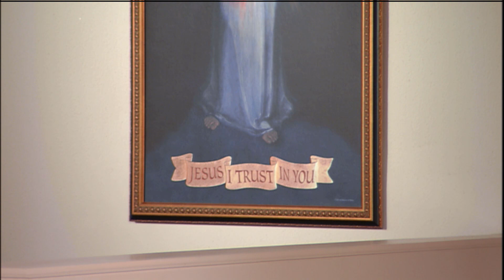Lecturas y homilía - 2021-02-22 - El P. John Paul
Cátedra de San Pedro, Apóstol (Fiesta)